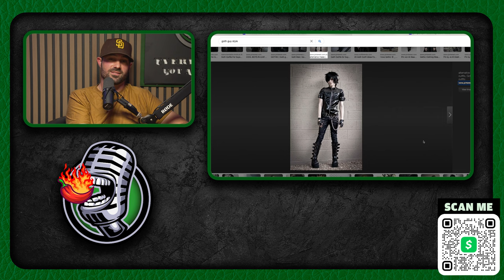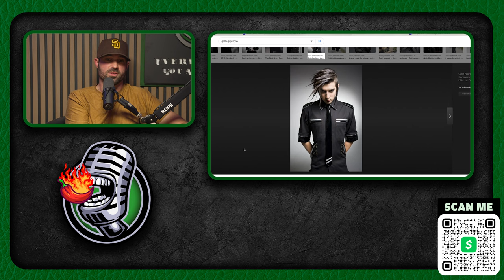Razzle Pranks the DMV | Ep 32 | Everybody's Got A Price w/ Jeff Dye & Josh Nelson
Razzle jumps in the studio with his finest sea cowboy outfit, tells us his plan to connect with his one true love and challenges the boys to eat something off limits...

Want to see us do these challenges?! Meet our price!